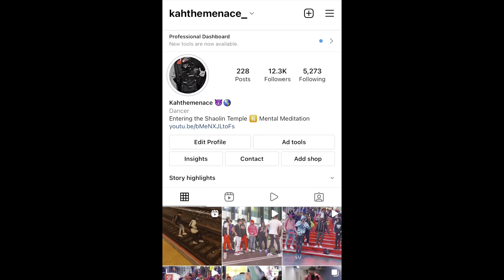Day and life of a dancer Vlog